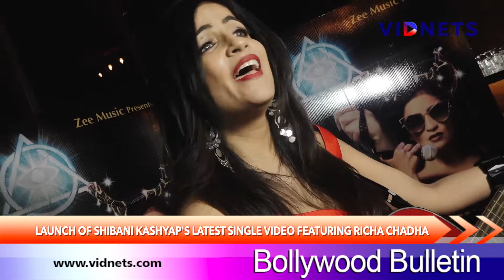LAUNCH OF SHIBANI KASHYAP'S LATEST SINGLE VIDEO FEATURING RICHA CHADHA